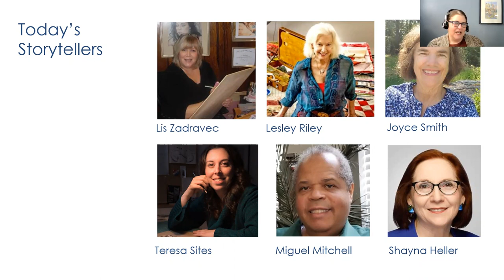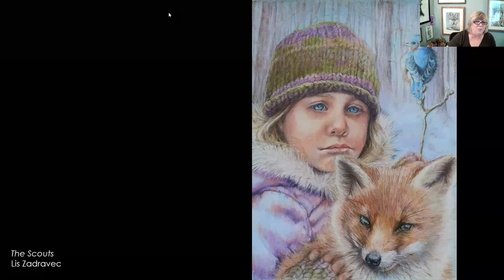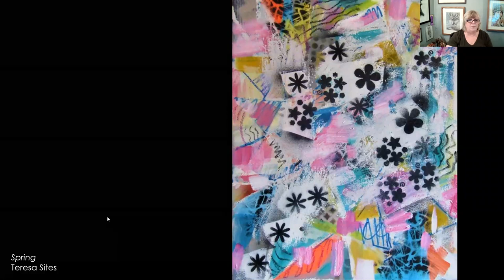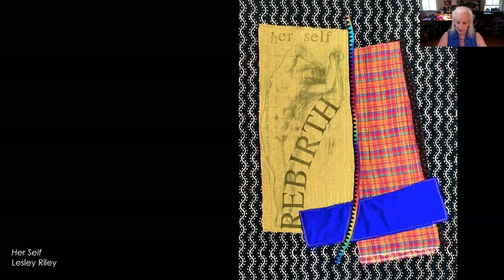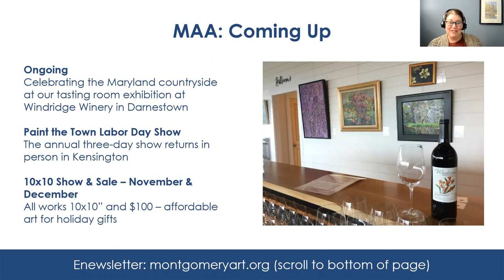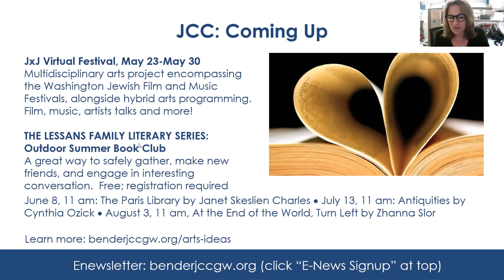Our Stories, Our Journeys: Storytelling Happy Hour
Join us for an inspiring evening of art and storytelling with members of the Montgomery Art Association. More than a dozen artists who are participating in MAA’s current online exhibition “Our Stories, Our Journeys” and who took part in a special storytelling training workshop will show their works and share the story behind their art in a special online event.

We are honored to have members of the Bender Jewish Community Center of Greater Washington join us for this hour of creativity and stories. We purposely scheduled it as a happy hour, so pour a glass of wine or warm a cup of tea and tune in via Zoom.

"Please note that closed captions were provided by Zoom's transcription tool and are not 100% accurate."

Montgomery Art Association and Bender JCC of Greater Washington